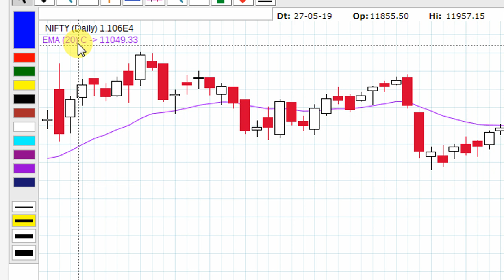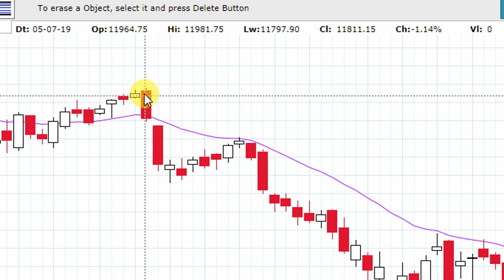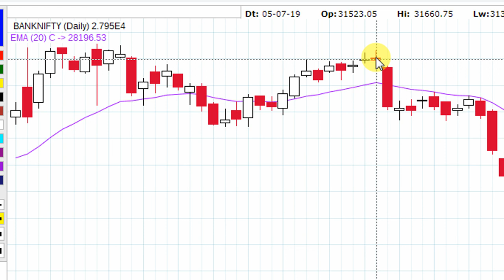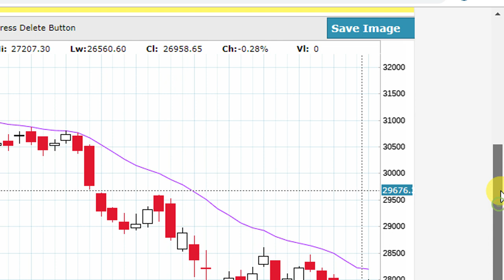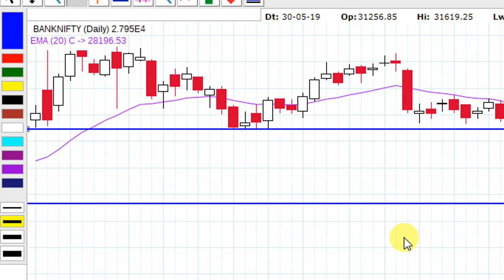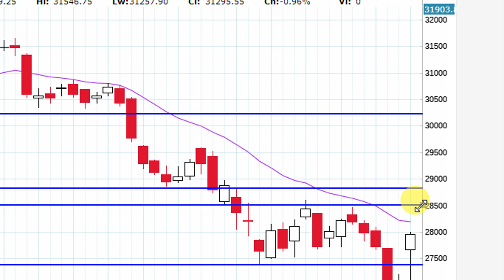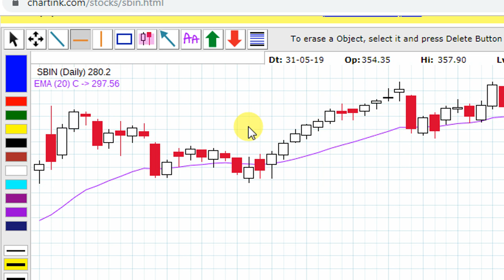HOW TO READ CANDLESTICKS AND KNOW THE MOVES FOR TOMORROW